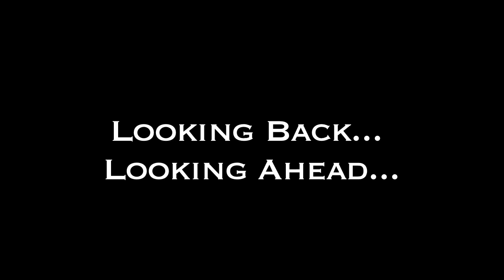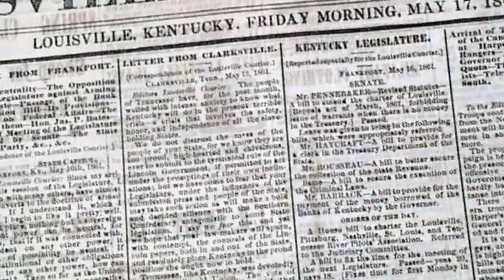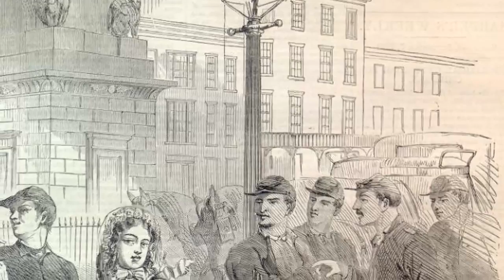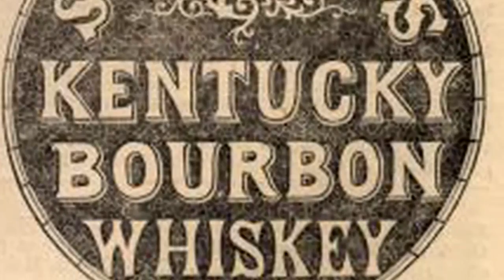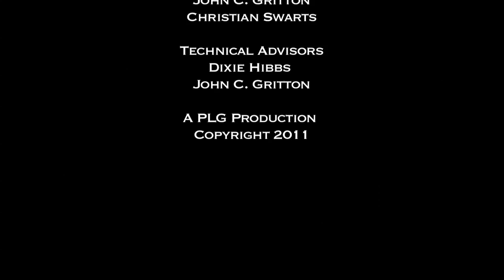A County Divided Show 13 Looking Back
A Civil War History series concerning Nelson County Kentucky during the Civil War.